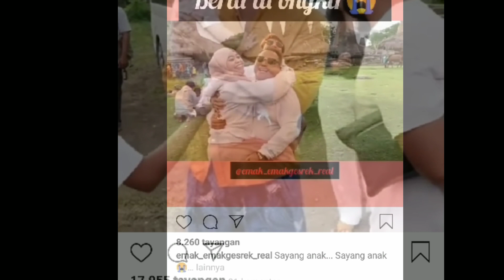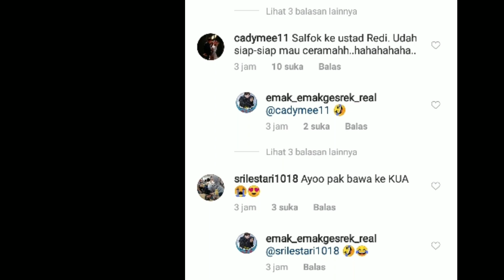Bagai anak & ayah sendiri !! Bahagianyaa Leslar di gendong pak Een